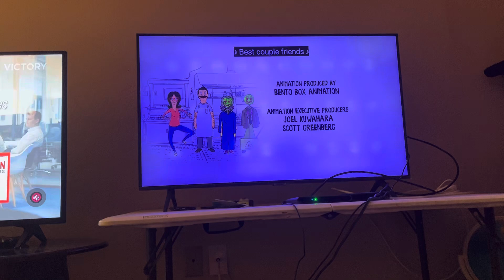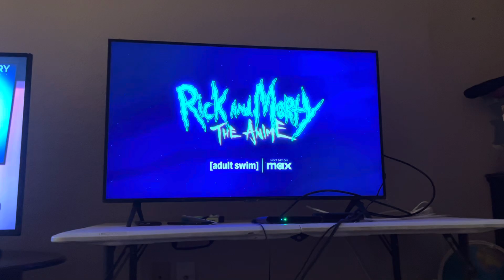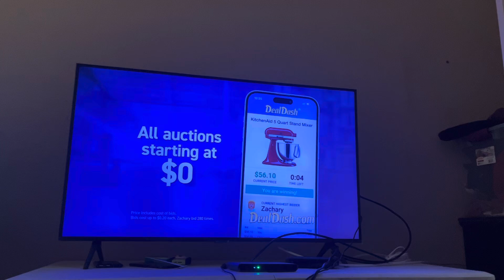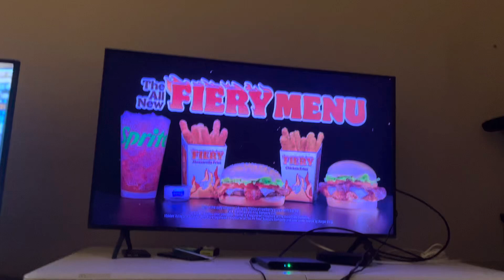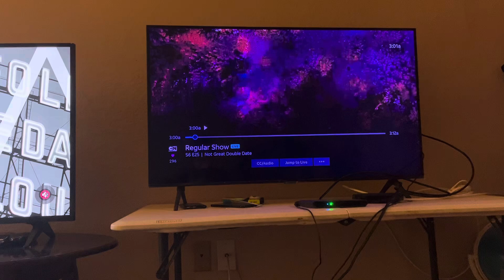Adult Swim Sign Off and Cartoon Network Sign On (August 9, 2024)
Taken From DirecTV Stream.